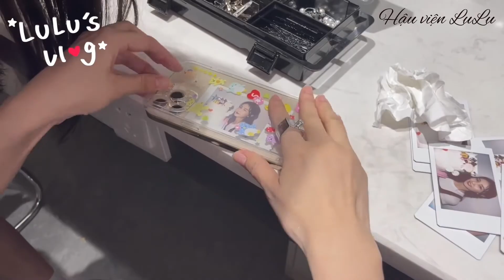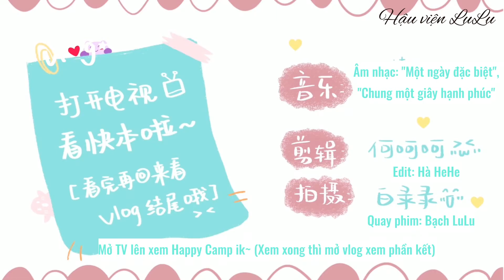[Vietsub] [21.07.31] [LuLu’s Vlog 16]: Buổi đi quay chương trình Happy Camp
[21.07.31] [LuLu’s Vlog]: Buổi đi quay chương trình Happy Camp
Bạch Lộc: “Orchid Latte đỉnh của chóp luôn”
Hhd: “Không phải cậu thích trà ô long sao?”
Bạch Lộc: “Mình đều thích, người lớn khi phải lựa chọn, họ lấy hết😏”
Hãy cùng xem vlog để xem xem con người này đang làm trò gì nha mọi người.